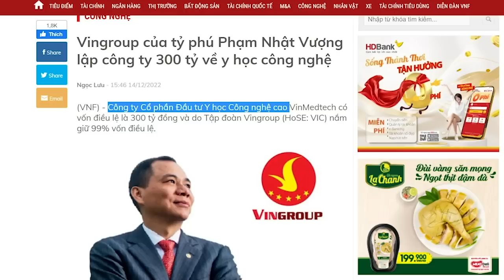Nguyên nhân sâu xa khiến nhà Chủ tịch Phúc bị “suy tàn”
Nguyễn Xuân Hiếu không được gì sau Đại hội ăn chia ở Trung ương Đoàn là một thất bại của gia đình ông Phúc. Nguyễn Xuân Hiếu khó mà tận dụng được gì ở vị thế của người cha nổi tiếng nữa.